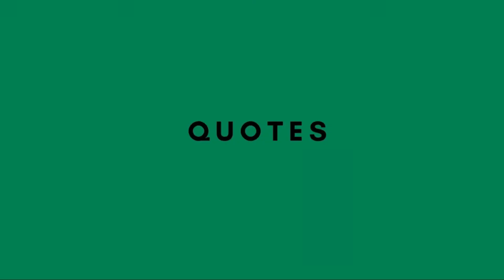Steve Jobs Book Review By Walter Isaacson (In Hindi)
An exraordinary book which gives us a unique insight into the life and thinking of the man who has single-handedly transformed the way live today

TIMESTAMPS
0:18 - about
3:15 -reading experience
3:37- my recommendation